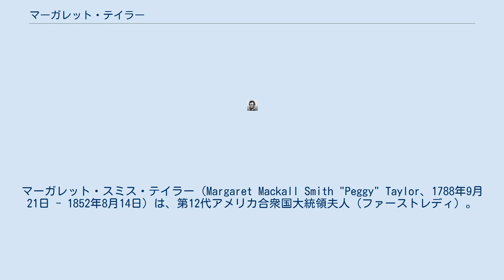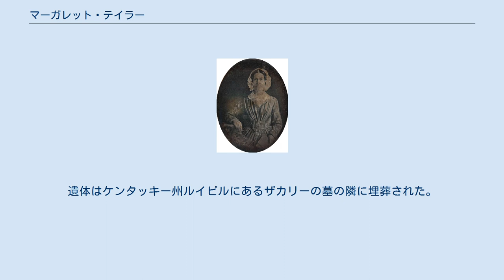マーガレット・テイラー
ザカリー・テイラー
マーガレット・スミス・テイラー（Margaret Mackall Smith "Peggy" Taylor、1788年9月21日 - 1852年8月14日）は、第12代アメリカ合衆国大統領夫人（ファーストレディ）。
 マーガレットは1788年9月21日、メリーランド州カルヴァート郡で父ウォルター・スミスと母アン・マッコール＝スミスとの間に生まれた。
幼少期は上品で裕福な環境の中で育った。
 1809年、ケンタッキー州にいた姉を訪ねた際に、ザカリー・テイラー中尉を紹介される。
翌1810年6月21日、21歳のマーガレットは25歳のザカリーと結婚した。
結婚式は姉の住まいの近くであるケンタッキー州ルイビルで行われた。
二人の結婚生活は幸せなものだったとされている。
熱心な米国聖公会の教徒であったマーガレットは、軍人である夫のために定期的に祈りを捧げていた。
マーガレットは、「夫が戦いから無事に戻るならば、社会的な楽しみを放棄する」と神に約束し、実際に世間からやや離れて過ごすようになっている。
 マーガレットはザカリーとの間に多くの子を授かったが、著名な者として、息子のリチャード・テイラーがいる。
 ザカリーが政治的にキャリアを積んでいく中で、マーガレットは彼が大統領になるという結末を恐れ、文字通り彼が挫折することを願っていた。
マーガレットがファーストレディになる頃、駐屯地を飛び回る夫への同行や、子供たちの誕生といった出来事が彼らにダメージを与えた。
病気がちであったため、マーガレットはホワイトハウスの2階に留まり続け、いわゆるファーストレディとしての非政治的行事への参加は、もっぱら娘のメアリー・エリザベス・テイラーがその役を担っていた。
 1850年にザカリーが大統領就任直後に亡くなると、マーガレットの健康状態も急速に悪化した。
夫の死から2年後の1852年8月14日、ミシシッピ州パスカグーラでこの世を去った。
遺体はケンタッキー州ルイビルにあるザカリーの墓の隣に埋葬された。